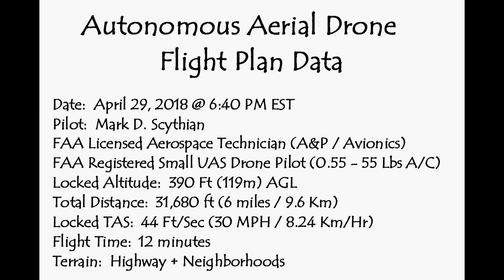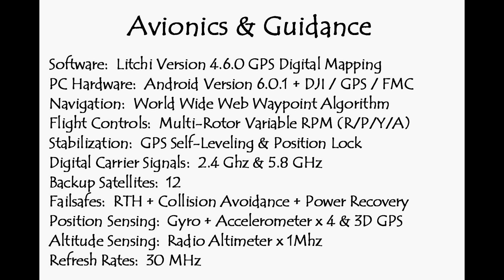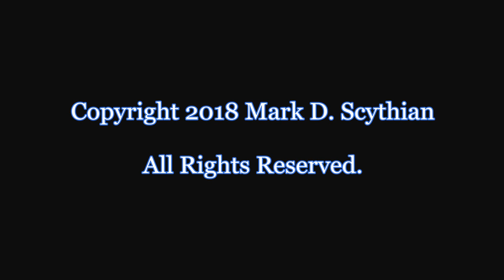Autonomous Drone Flight Over Highway [Must See!!!]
Flight video of a six mile flight over a major highway, surrounding neighborhoods and shopping malls.  Includes a brief introduction, flight data and awesome music!